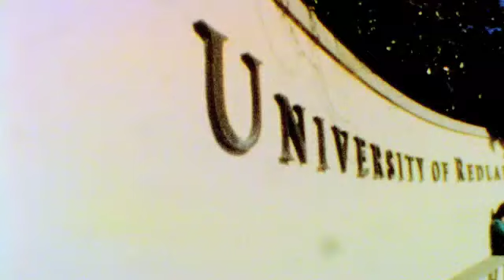Super 8 Film Workshop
Private Super 8 Film Workshop at the University of Redlands
Film by: University of Redlands students
Photos by: Jaclyn & Rhonda Vigeant
Transfer & Equipment Provided by: Pro8mm